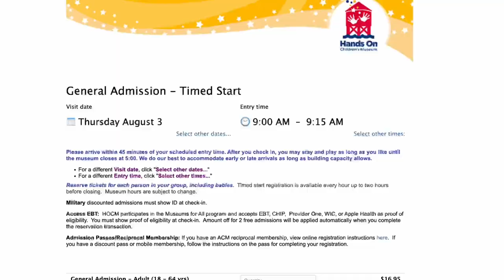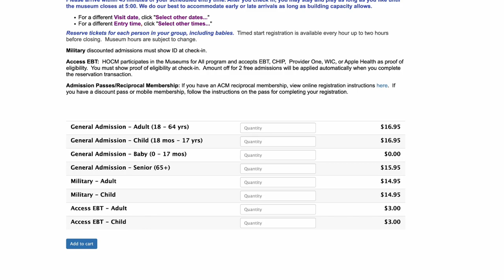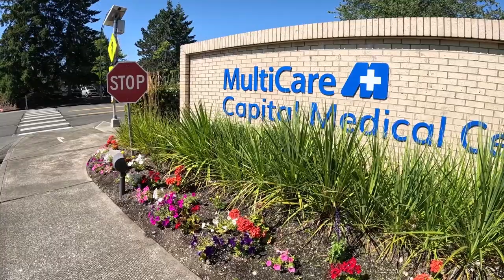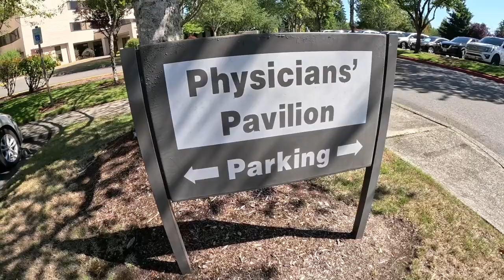Cost Of Living In Olympia Washington 2023 [ Is It Even Affordable?]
Cost of living in Olympia Washington is it even affordable anymore? In 2023 the cost of living in Olympia Washington is vastly different than living in any other western Washington city. Much different than living in Seattle Washington or living in Tacoma Washington. Is it for the better or is it for the worst?

In this video you are going to be able to take the cost of living pros and cons of living in Olympia Washington and easily compare it to living in Seattle Washington or Tacoma Washington and make your own choice if moving to Olympia Washington makes sense for you! Would it be worth it to relocate to Olympia Washington ? Well, relocating to Olympia Washington is going to be factored in by a couple of things. Things like do you like the lifestyle of living in Olympia Washington how does the city fit your needs and wants and secondly what is the cost of living in Olympia Washington and does it even make sense for you ? If you watch this video to the end In this video, you'll learn about the most up-to-date version of the cost of living in Olympia Washington including property taxes, utility bills, gas prices, and everything else you need to know.

So watch the video until the end for more detailed information!

📲 I have so many people contacting me who are moving here to Bonney Lake, Tacoma or Pierce Co, WA and I TOTALLY love it! If you are moving or relocating to the South Sound in Washington, or even THINKING about it, I would love to hear from you.

💙💚Set up a zoom so we can "meet in person":scheduler.zoom.us/livingintacomawashington/moving-to-tacoma

We are pledged to the letter and spirit of U.S. policy for the achievement of equal housing opportunity throughout the Nation. We encourage and support an affirmative advertising and marketing program in which there are no barriers to obtaining housing because of race, color, religion, sex, handicap, familial status, or national origin.

If this is your first time to this channel, and you want to know everything about eating, sleeping, working, playing, the good, and the bad of living in Tacoma, Washington  then subscribe▶ and tap the bell🛎 for notifications so you can be the first to know about the current market in Tacoma.😁
We get calls and emails everyday of people just like you, looking for help on making their move to Tacoma and we absolutely love it.😍 Whether you are moving in 9 days or 90 days, give us a call☎, shoot us a text📝, or send us an email📨 so we can help you make a smooth move to Tacoma, Washington.🤠